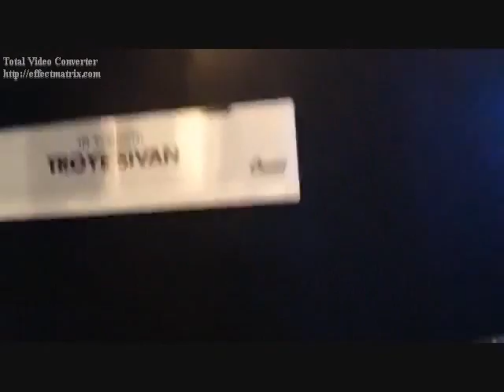Sewn (Troye Sivan Video)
A video I made for Troye Sivan using the song "Sewn" by The Feeling.